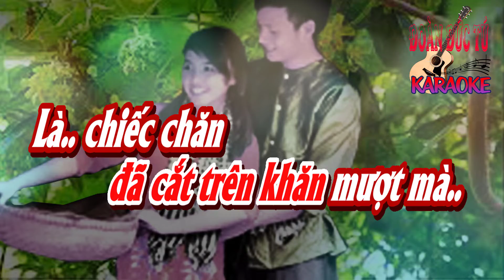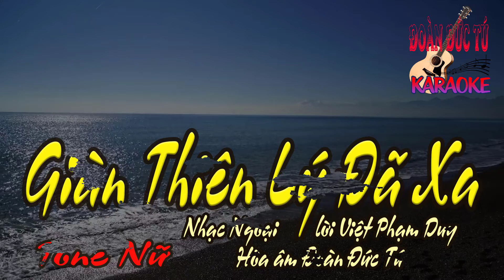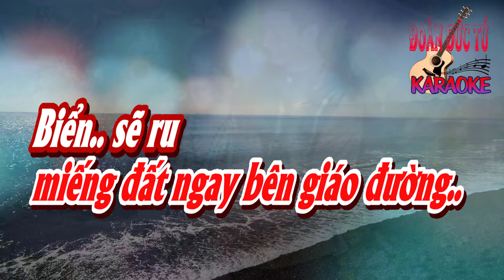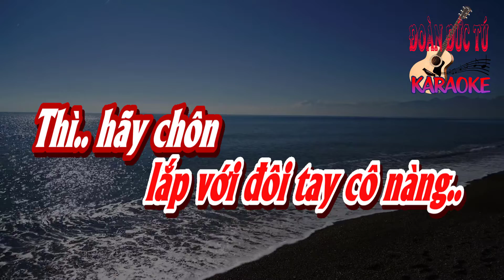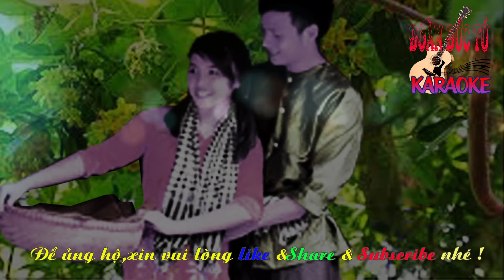karaoke Giàn Thiên Lý Đã Xa_ Nhạc Ngoại lời Việt Phạm Duy_ Hòa âm Đoàn Đức Tú_ Giọng Nữ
Giàn Thiên Lý Đã Xa_ Nhạc Ngoại lời Việt Phạm Duy_ Hòa âm & dựng karaoke Đoàn Đức Tú_ Giọng Nữ.
Tội nghiệp thằng bé
cứ nhớ thương mãi quê nhà..
Giàn thiên lý
đã xa đã.. rời xa..
Đứa bé. lỡ yêu
đã lỡ yêu cô em rồi
Tình.. đã quên
mỗi sớm mai lặng trôi.

Này.. nàng hỡi !
nhớ may áo cho người..
Giàn thiên lý
đã xa tít mùi khơi
Tấm áo, cắt ngay
đã cắt trên khăn mượt mà
Là.. chiếc chăn
đắp chung những ngày qua.

Tìm.. một miếng
đất cho gã si tình..
Giàn thiên lý
đã xa mãi nghìn xanh..
Miếng đất, cát hoang
miếng đất ngay bên giáo đường
Biển.. sẽ ru
tiếng hát bên trùng dương.

Giờ.. đã đến
lúc tan ánh mặt trời..
Giàn thiên lý
đã xa mãi người ơi!
Lắp đất, hố tôi
lắp với đôi tay cô nàng
Thì.. hãy chôn
trái tim non buồn thương.

Này.. nàng hỡi !
Giàn thiên lý
Là.. chiếc chăn

Tìm.. một miếng
Giàn thiên lý
Biển.. sẽ ru

Giờ.. đã đến
Giàn thiên lý
Thì.. hãy chôn
Giàn thiên lý
Tình.. đã quên
Tình.. đã quên